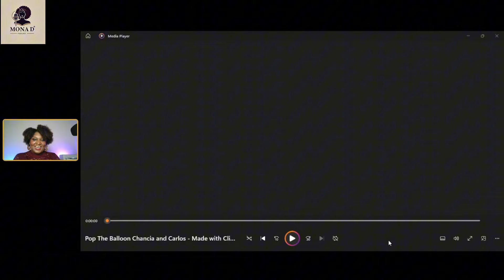Pop The Balloon: Woman Shocked After Man Addresses Her Revealing Attire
Chancia did meet her match on Pop The Balloon.